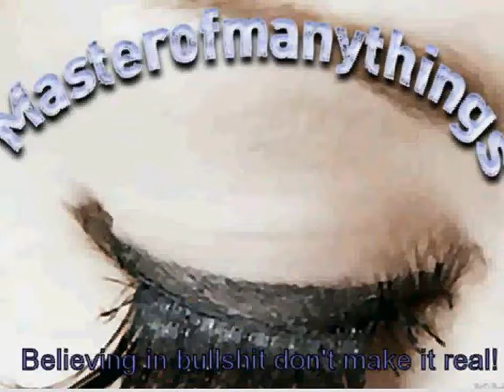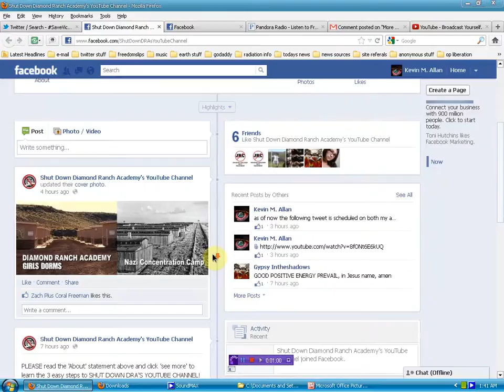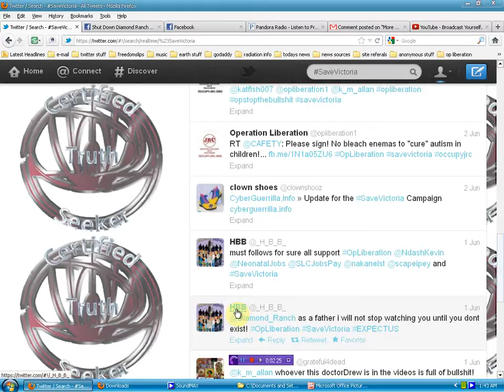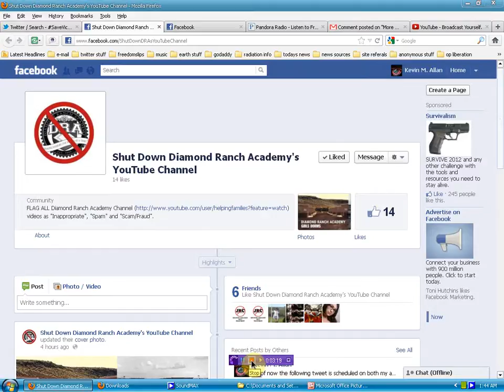OpLiberation advocates,activists and hacktivist to shut down DRA you-tube